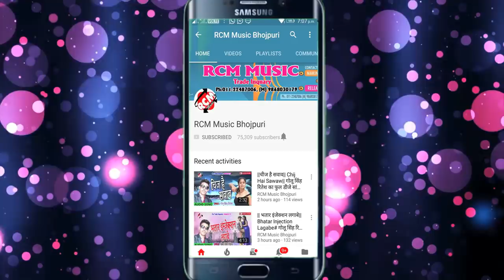शशिलाल यादव का 2018 का सबसे बड़ा रोमांटिक सांग || तोरा भतार के पिलुवा परी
Title: Tora Bhatar Ke Piluwa Pari
Singer: Shashi Lal Yadav
Lable: RCM Music
Lyrics: Writer Chhabila
Video Director:
DOP: